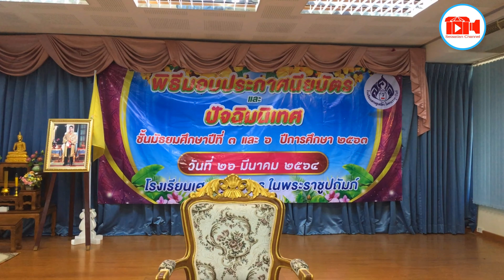งานปัจฉิมนิเทศประจำปีการศึกษา 2563 โรงเรียนเศรษฐเสถียร ในพระราชูปถัมภ์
video by  Oat